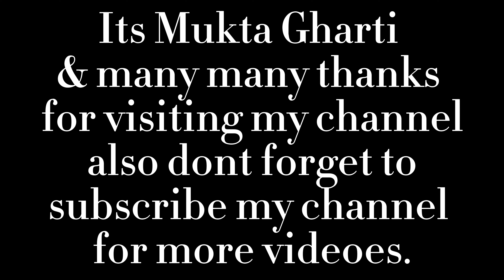OMG, || Natural Beauty of Madagascar in Africa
OMG, MADAGASCAR || NATURAL BEAURTY PLACE IN AFRICA,

TAGS,
_madagascar,
things not to do in madagascar,
best places to visit in madagascar,
things to do in madagascar,
4th largest island in the world.,
madagascar (country),
4k views of tamatave madagascar 3,
4k views of tamatave madagascar and,
4k views of tamatave madagascar and africa
best hotels in madagascar,
madagascar_travel,hotels in antananarivo,
live the journey,
beautiful_island,visit madagasca,
driving,
dashcam,
driving downtown,
driving city,
j utah,
freewayjim,
cityscape,
landscape,
roadsigns,
street view,
street,
view,
visit france,
unclecoolie productions,
sunday driver,
99hourvideos,
kevin l,
roadcam,
africa,
un monde caché,
 - un monde caché,
jc pieri,
hors frontieres,
antananarivo 2023,
l'ile de la réunion,
la réunion,
denise,
shyn,
resimpitia,
saint paul,
bras panon,
wan, tan,
famille,
nostalgie,
catelesse,
brochette,
madagascar,
mer,
eve,
mine,
adam,
mamy,
java,
badia,
sauce,
sakai,
sakay,
glace,
abdallah-awad,
hotel,
sambos,
wantan,
tennis,
kevin l,
grillade,
nautique,
grillades,
foulpointe,
madagascar - un monde caché,
974,sao,
hery,
tana,
soya,
demi,
lune,
letchi,
wonton,
africa,
yaourt,
joffre,
piment,
pousse,
litchi,
j utah,
yogourt,
coconut,
malagasy,
jc pieri,
analakely,
bungallow,
boulevard,
saint leu,
tananarive